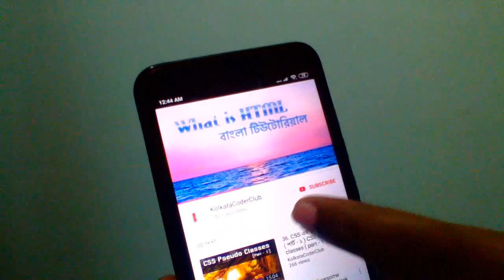Road trip on Bike to Sundarbon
Road trip on Bike to kultali